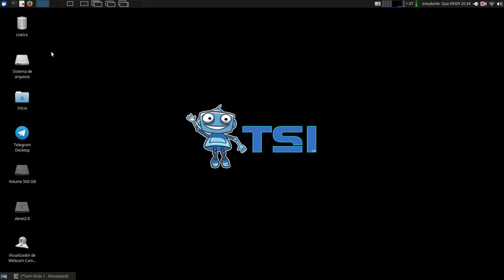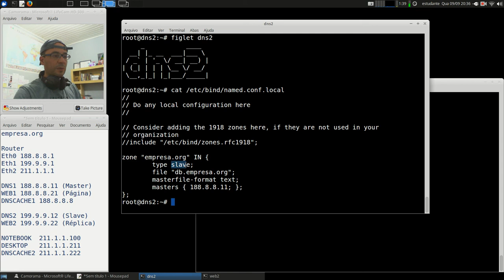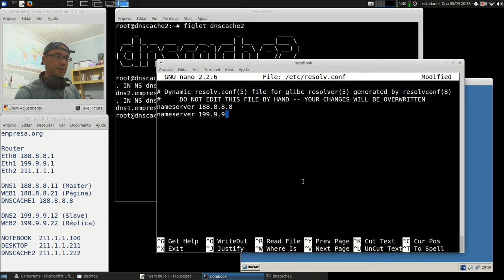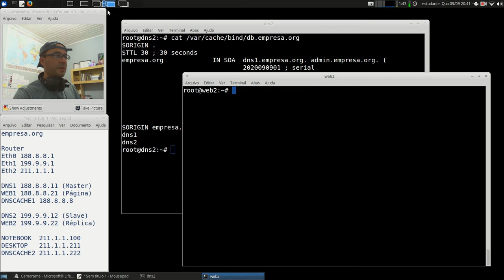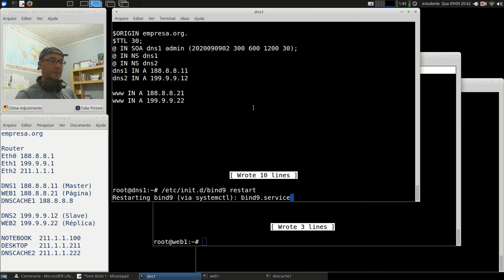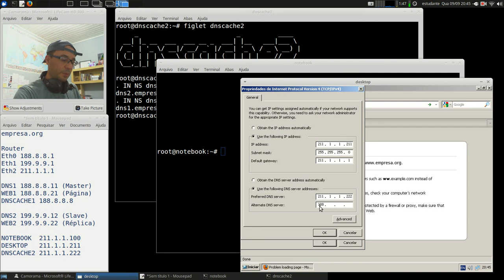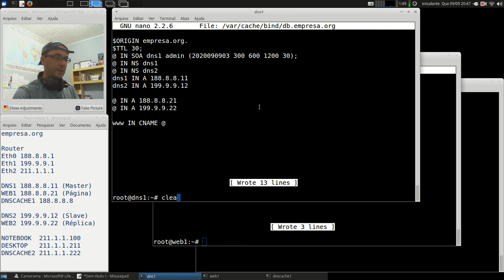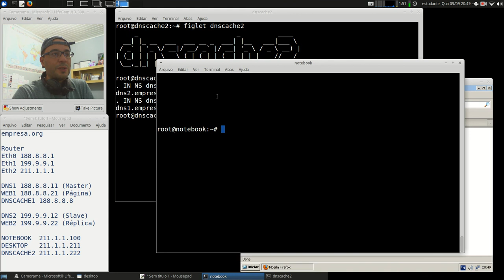Redes 2 - APNP 10c - Redundância DNS/WEB (parte 3)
Capa:
Título: Redundância DNS/WEB (parte 3)
Prof. Hermano Pereira
Em 09/09/2020

-x-x-x-x-

Documentos oficiais

Vídeos